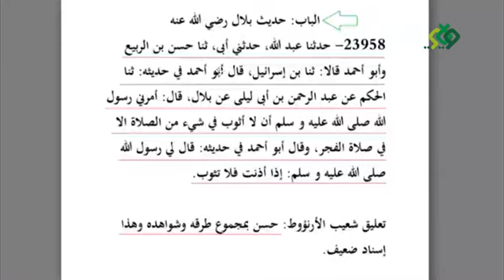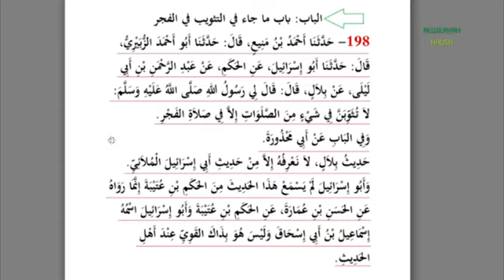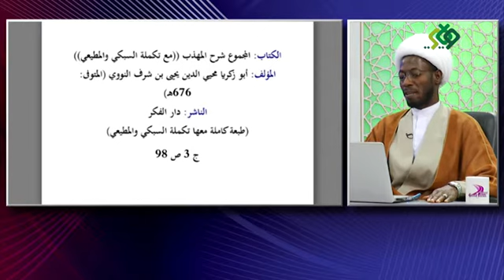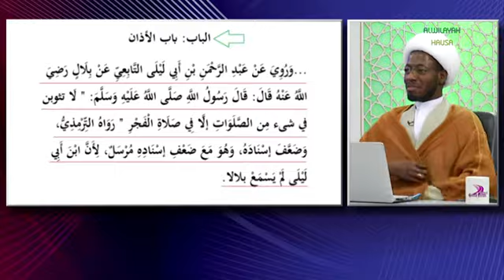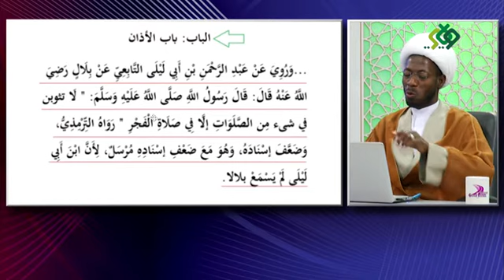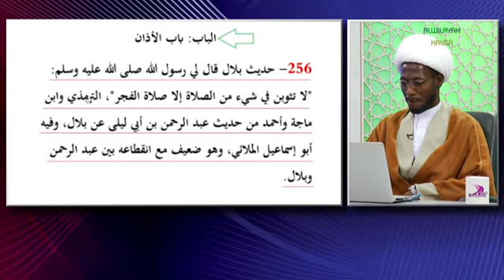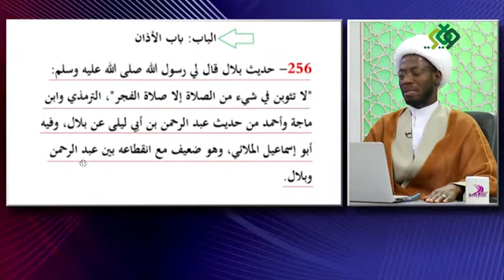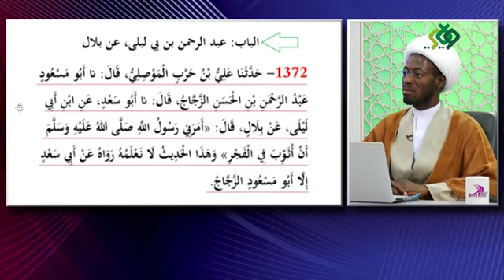HANYA MADAIDAICIYA (92) KIRAN SALLAH (11)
SHIRIN HANYA MADAIDAICIYA ZAI KOKARIN BAYYANA IRIN BAMBANCI DA AKE DA SHI A KAN WASU MAS'ALOLI NA FIQHU, TARE DA BAYYANA HUJJOJIN DA KOWACE MAZHABA TA KAFA A KAN RA'AYINTA,
SHIRI: HANYA MADAIDAICIYA
MAUDU'I: SALLAH - KIRAN SALLAH (11)
JAGORAGORAN SHIRI: MALAM JAMILU YUSUF